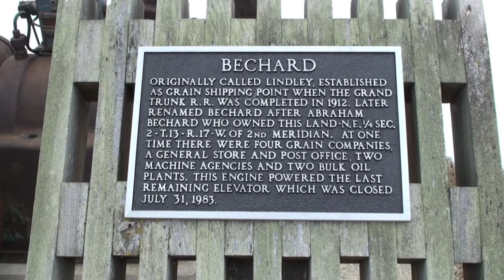Bechard, Saskatchewan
It's later on in the afternoon in Bechard on a chilly of an April 3rd, 2010.